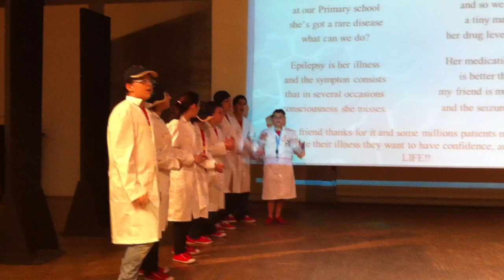the epilepsy rap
Spain closed their presentation with a rap after they had introduced a tool that allows epilepsy patients to live more freely